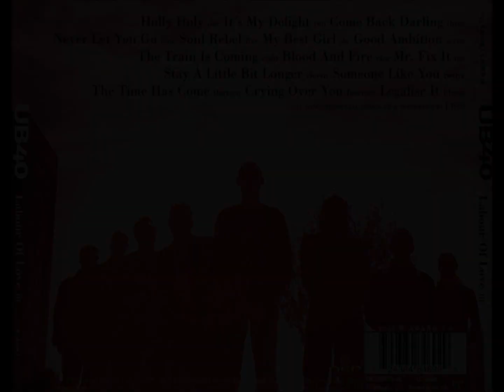UB40 - Legalise It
From the UB40 album "Labour of Love III"
DEP International/Virgin Records, 1998

Legalise it, yeah, yeah,
Don't criticise it
And I will advertise it

Some of them call it tambi
Some of them call it deh weed
Some call it marijuana
Some of them call it ganja
Every man got to legalise it, yeah, yeah,
Don't criticise it

Singers smoke it
And players of instruments too
That's the best thing you can do

Doctors smoke it, nurses smoke it
Judges smoke it, even the lawyer too
So you've got to legalise it, yeah, yeah
Don't criticise it

Politicians smoke it, and their children too
Policeman smoke it, when them a steal it from you
We've got to legalise it, yeah, yeah
Don't criticise it